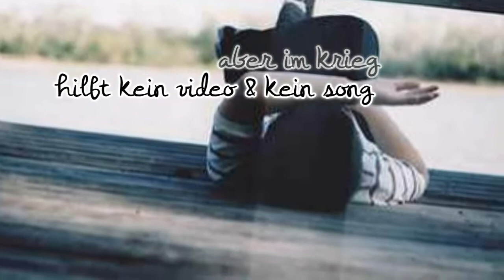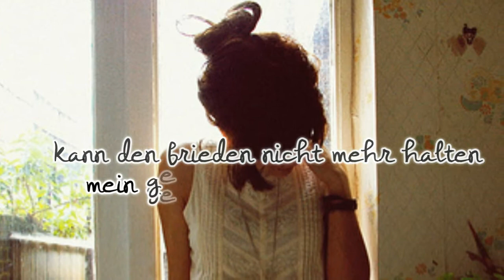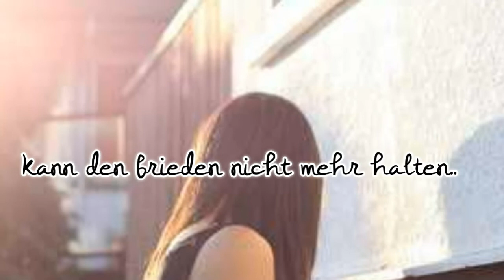In meinem Kopf ist Krieg!!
LIES & FRAG NICHT! (:

iwie geht im moment alles schief -.-  ..woher weiß ich was das richtige is? .__.

bedeutung? ..jap ._.
lied: chakuza - krieg im kopf
anfang: von FlyiingHigh geklaut ;x
selbst geschnitten!! ihr wisst: BEI VERWENDUNG BITTE MEINEN NAMEN DAZU SCHREIBEN & BESCHEID SAGEN :)

vorbei
..sie hat mehr abos verdient! also haut rein! :)